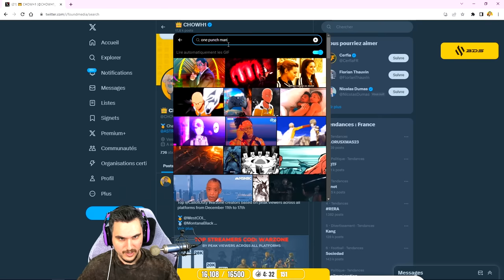Je défie quiconque de battre ce record 🏆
Il a voulu me défier, il a regretté ! Malheureusement pour lui, il me semble que j'ai battu un record. Je défie quiconque de le surpasser.